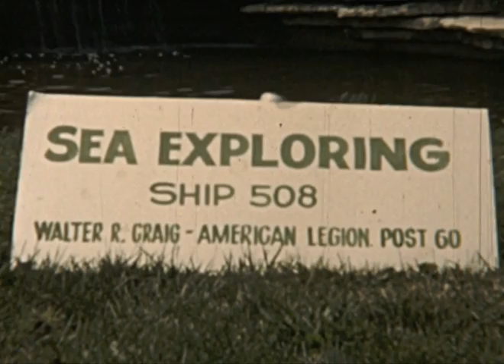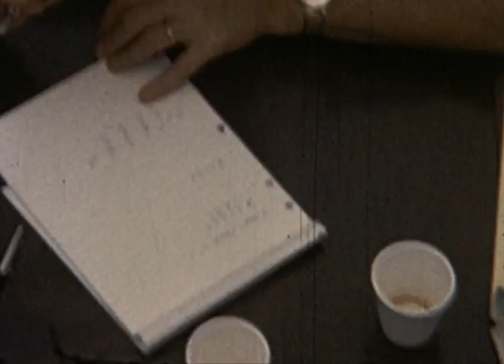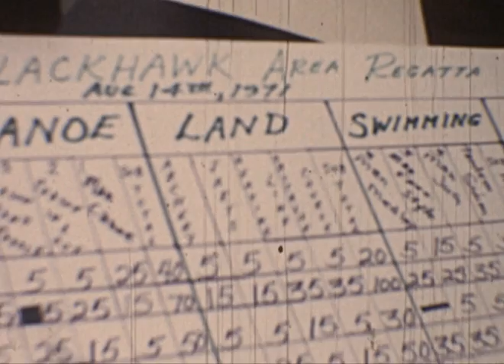Sea Scout Ship 508 Rock River Regatta 1971 (8mm)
These films are a collections of 16mm & 8mm films found in my grandfather's basement.